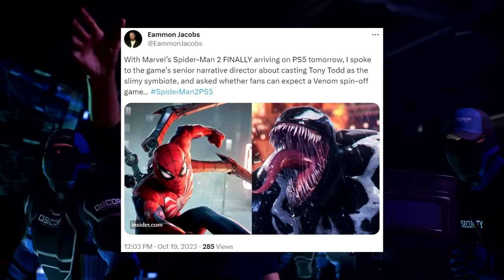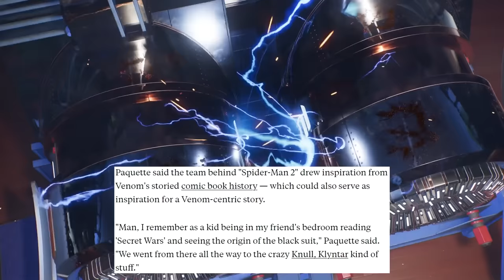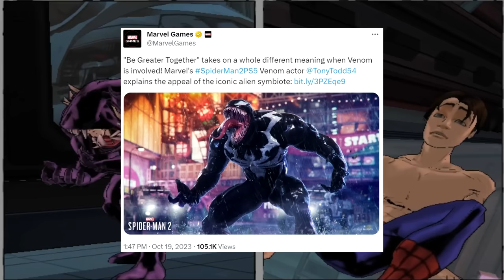Marvel's Spider-Man 2: 101 - STANDALONE VENOM GAME CONFIRMED BY INSOMNIAC?!? Launch Day & More!!!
LAUNCH DAY IS HERE, SPIDEY SQUAD!!! Marvel's Spider-Man 2 has FINALLY ARRIVED, and with its worldwide release comes even more news! Recently, Jon Paquette (Senior Narrative Director at Insomniac Games) has MAJORLY TEASED at the notion of a fully AAA, standalone/spin-off VENOM GAME being made sometime in the future, but only if Marvel's Spider-Man 2 reviews well amongst the general public. Here's EVERYTHING you need to know! WE ARE READY TO HEAL THE WORLD!!!

TIME CODES:
0:00 - Intro
1:49 - VENOM SPIN-OFF GAME?!?
7:40 - Tony Todd LOVES Venom
9:42 - Conclusion

'Marvel's Spider-Man 2' video game director teases potential Venom spinoff: 'We're gonna listen to the fans'

'Marvel's Spider-Man 2' Star Tony Todd Explains Why He Roots for Venom